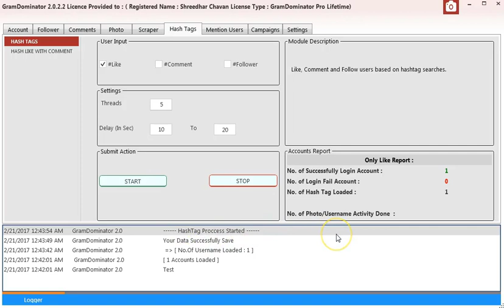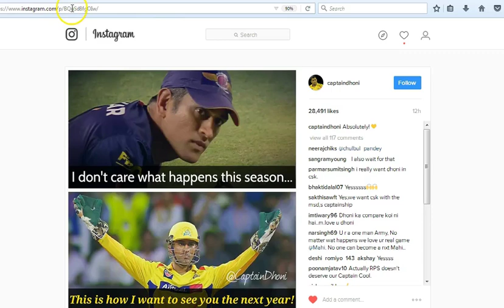GramDominator Like Photos based on HashTag